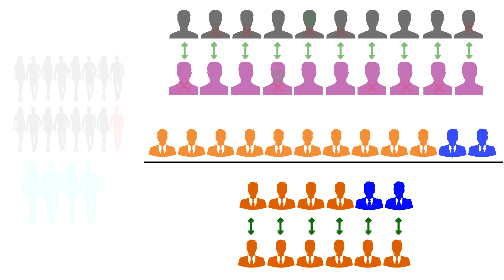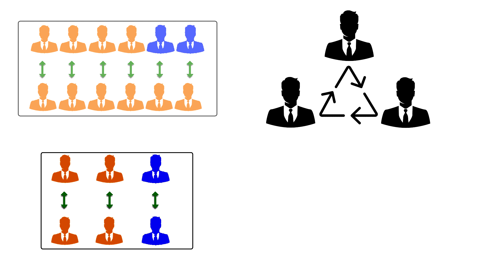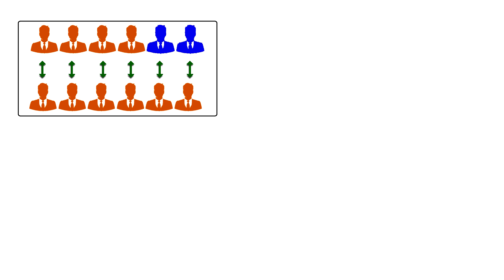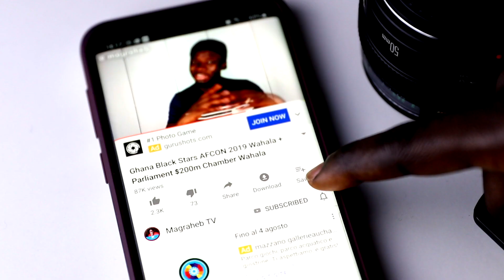Magraheb 99 Bars Final Update, The Show Begins this Tuesday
Abusua in today's video, we outline all the necessary 99 Bars updates and developments ahead of its maiden episode release scheduled for 29th October 2019. We go over how the contest will go, how the submissions will go, the revamped prizes, and a lot more. Watch the video to know exactly what was talked about.